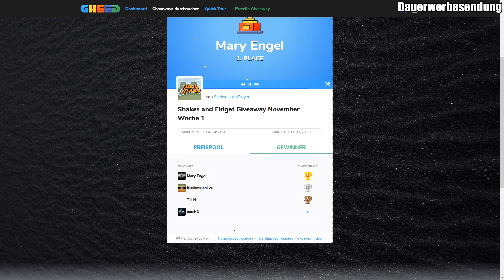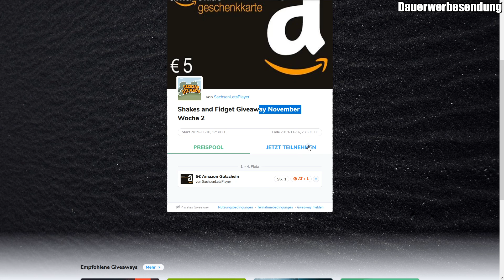Holt eure Gewinne - Shakes and Fidget #41